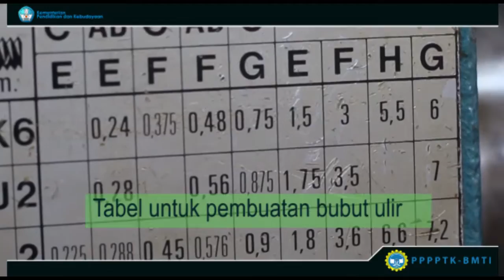M102 Membubut Ulir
Video Tutorial Membubut Ulir - Teknik Pemesinan, bagian dari LMS PPPPTK BMTI, Kompetensi Keahlian Teknik Pemesinan